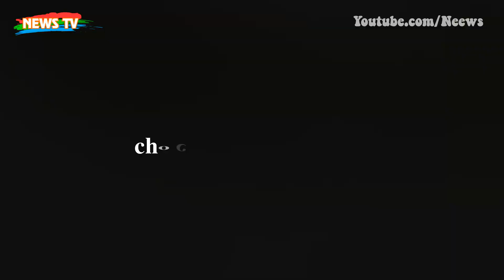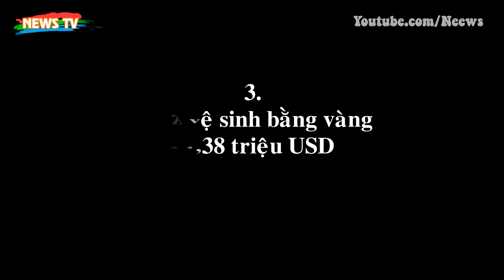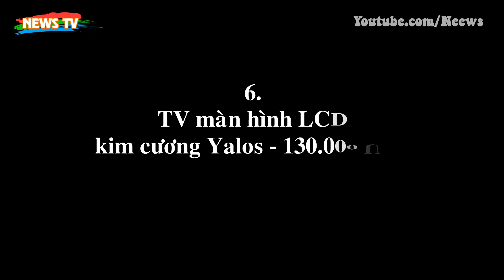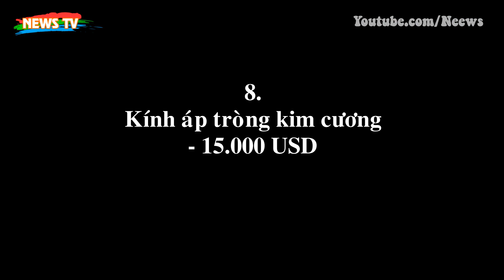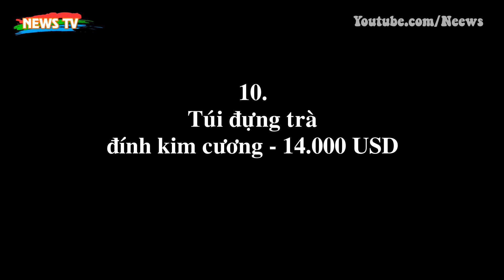10 đồ xa xỉ nhưng vô dụng nhất thế giới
[News TV] - Giấy vệ sinh bằng vàng, kính áp tròng kim cương hay vòng cổ bằng đá quý cho chó... là những đồ vật thích hợp để trưng bày hơn sử dụng.